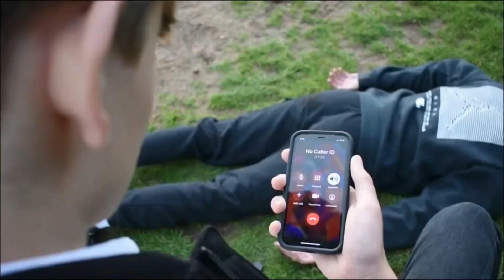Follow The Shadows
A student film by Oscar garner

The Mole
By Hanz Zimmer